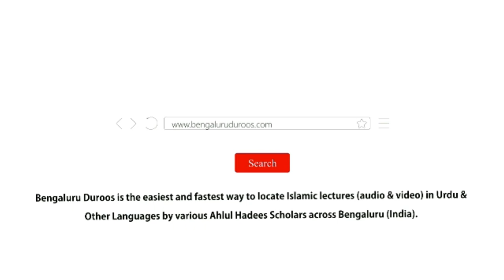Jumu'ah Khutbah | Quran-e Majeed Se Hamara Talluq by Shaykh Abdul Azeem Madani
Jumuah Khutbah dated 26th Aug 2022 by Shaykh Abdul Azeem Umari Madani @ Masjid e Ahle Hadees Choti Charminaar, Shivaji Nagar, Bengaluru, India

Topic: Quran-e Majeed Se Hamara Talluq

٠٠٠٠٠٠٠٠٠٠٠٠٠٠٠٠٠٠٠٠٠٠٠٠٠٠٠٠٠٠٠٠٠٠٠٠٠٠٠